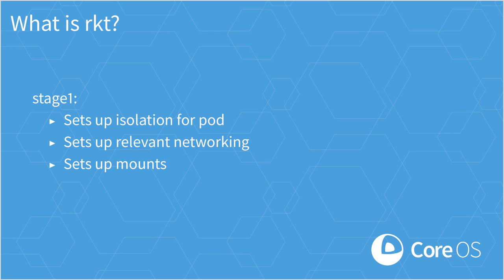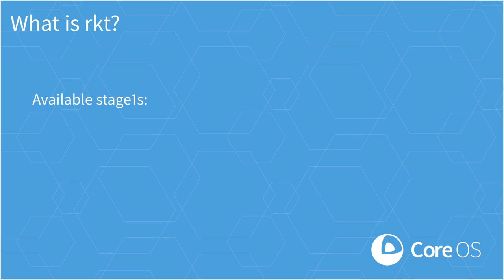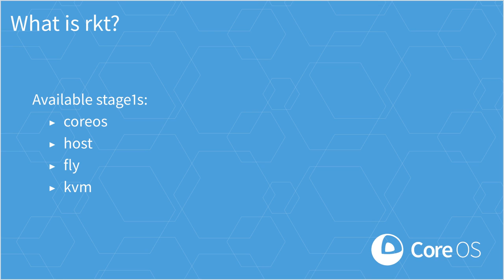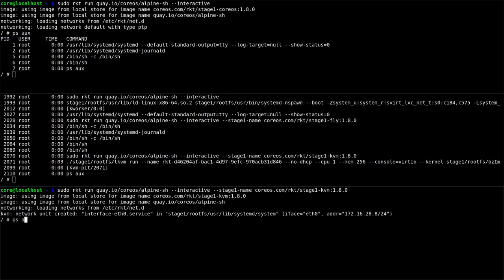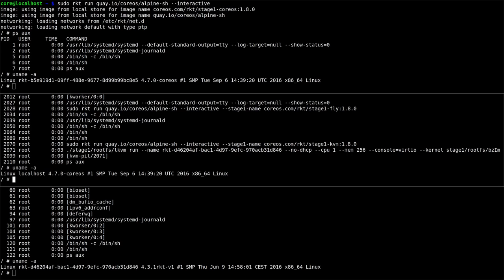How to use pluggable isolation features in the rkt container engine